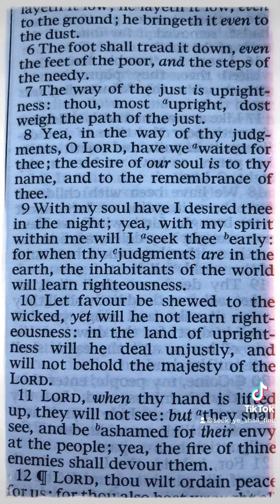It’s Here 📜 Repent And Turn Back To The Father 📖✨💫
More details from @ubready4duty